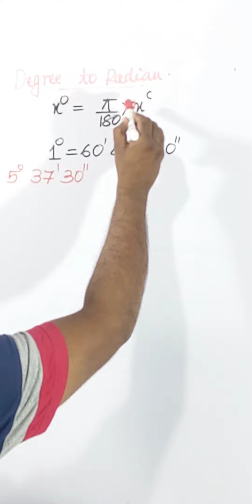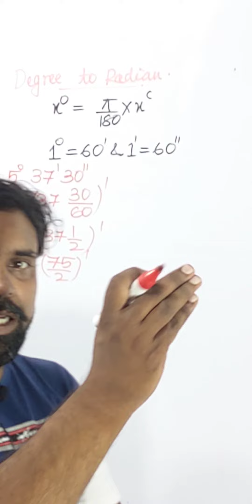how to convert degree into radian